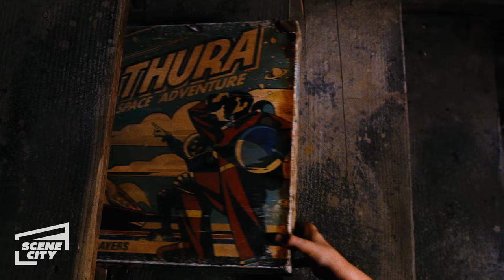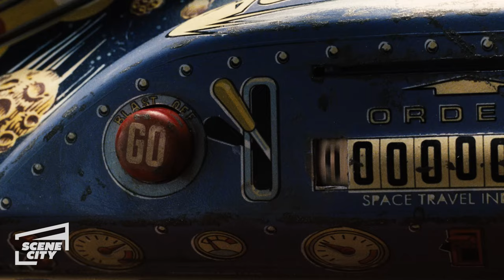Zathura: Discovering The Game (HD Clip)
Danny (Bobo) stumbles across a board game.

In Columbia Pictures' heart-racing sci-fi adventure Zathura, two squabbling brothers are propelled into deepest, darkest space while playing a mysterious game they discovered in the basement of their old house. On their fantastic journey, they are joined by a stranded astronaut and must survive meteor showers, hostile lizard-like aliens, a rocket-propelled robot run amok and an intergalactic spaceship battle. Unless they finish the game and reach the planet Zathura, they could be trapped in outer space forever.